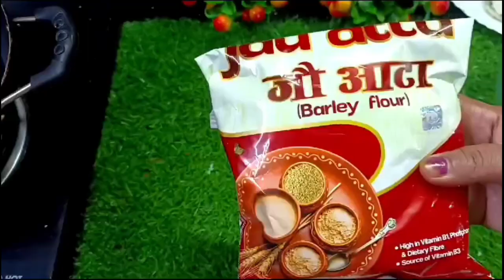No Maida, no Suji, no corn flour, leftover Idli ki Jabardast new recipe♥️😋 crispy (Monsoon special)